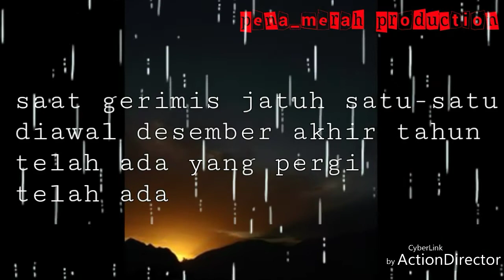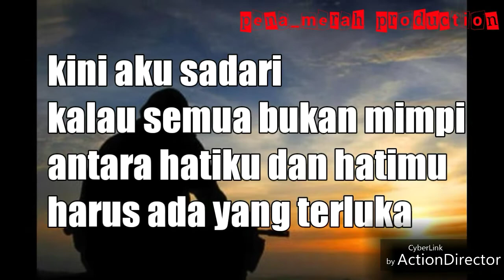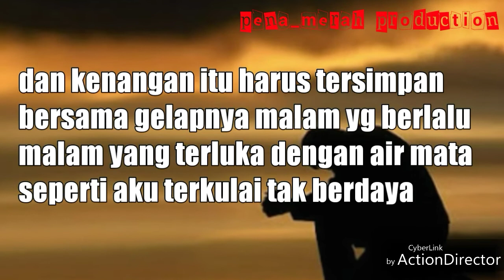Desember Kelabu MELAYANG (sebuah musikalisasi puisi)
desember kelabu the best of yuni shara vol. 2

desember kelabu ciptaan
desember kelabu cover
desember kelabu tyros 4 cover
cerpen desember kelabu

Melayang
melayang ungu mp3
melayang layang
melayang artinya
melayang gigi lirik
melayang terbang ke awan
melayang jauh melayang jauh
melayan in english
melayang mengapung tenggelam
melayang jauh terbang tinggi bersama mimpi

melayang lepas lirik
melayang kucari cari arti
melayang anang
melayang album
melayang aku kau buat ku terbang tinggi diawan
melayang andre hehanusa mp3
melayang akhir dan kemudian mendarat dinamakan

melayang akhir dan mendarat dinamakan
melayang anang mp3
melayang andre hehanusa
melayang anang hermansyah
melayang arti
melayang album ungu
ambalan melayang
aku melayang dewi persik mp3
aplikasi melayang

aku melayang dewi persik
anganku melayang jauh menembus awan
astronot melayang-layang di pesawat luar angkasa karena
api melayang
melayang bulan menari
melayang bagaikan terbang ke awan
melayang bahkan akan aku taklukan
batu melayang

batu melayang masjid al aqsa
batu melayang di mesir
batu melayang di makkah
benda melayang di air
batu melayang hoax
badan melayang layang
benda melayang

badan melayang
batu melayang di israel
batu melayang di indonesia
batu melayang di kairo
badan melayang dan mual
melayang chord january christy

melayang cintaku kan selalu temani saat engkau lelah
melayang chord the overtunes
caption melayang
cintaku melayang layang wajahmu terbayang bayang

cara melayang di udara
cinta melayang layang lirik
cangkir melayang
cintaku melayang layang
cinta melayang layang chord
ciki melayang

chord melayang lepas
cara melayang
chord melayang dibenak ini
chord melayang jauh terbang tinggi
cara melayang di udara lompat jauh
cinta melayang layang